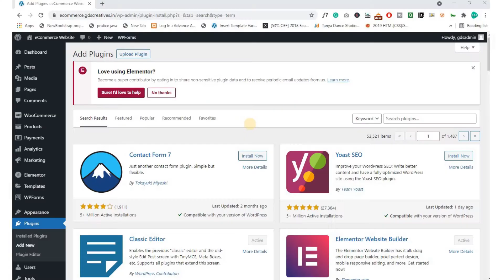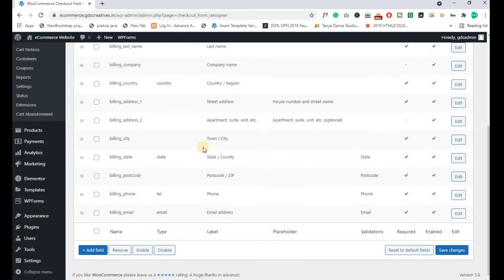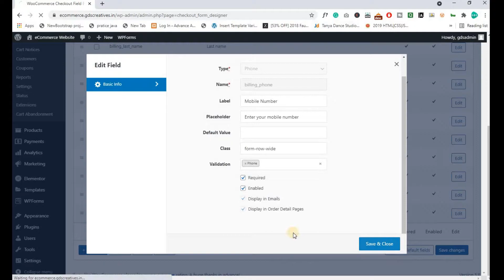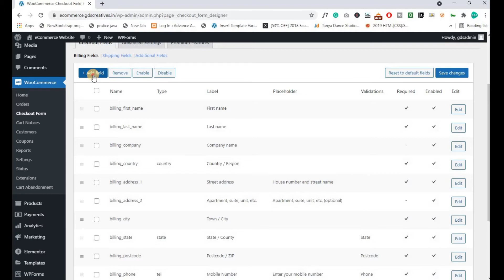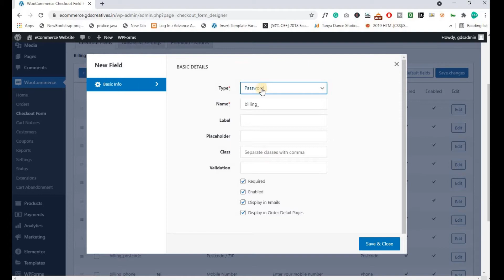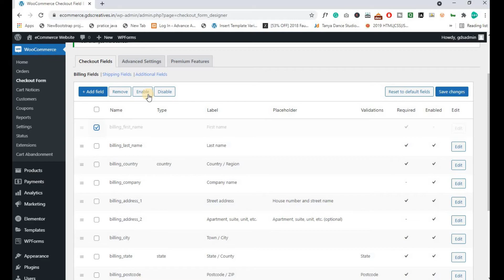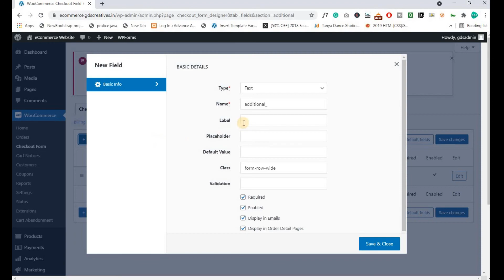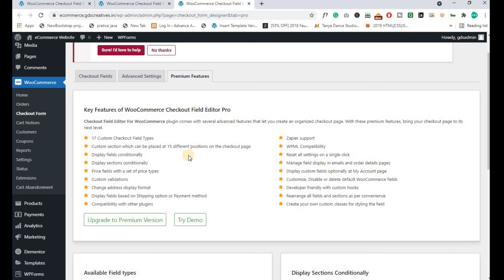How to customize woocommerce checkout fields | In Hindi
Hello Friends, in this video you can see how to customize the woo-commerce checkout form. I show step by step how can you add new fields in the checkout form, how to delete existing fields, how to change the form order, how to disable and enable fields, and how can you change shipping form fields also. So watch the video till the end.

Timestamp:
00:00    Introduction
00:34    Add Plugin
01:08    Plugin Settings
01:45    Edit Fields
03:20    Add Field
04:56    Add Fields Options
05:26    Drags Fields
06:04    Enable & Disable Options
07:08    Shipping Form Fields Edit
07:51    Extra Options
09:12    Final Words

How to provide a discount coupon to first sign up the user in WordPress | In Hindi